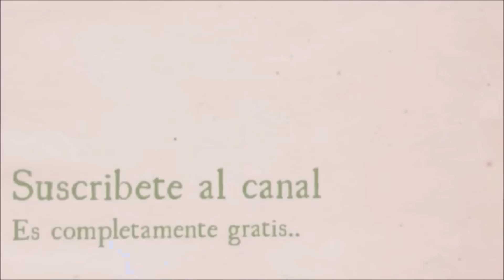Diy, Decorando Botella de Vidrio Mirna y sus manus. Decorating Glass Bottle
Tutorial  con Subtitulos
Hola buenas tardes, como estan espero que muy bien. Hoy te enseño mi nuevo trabajo, espero te guste y lo realices... Es una botella de vidrio decorada y lo mejor  reciclando. A mi el resultado me encanto. Y solo ocupe materiales que normalmente desecho, Asi que nuestro trabajo  te saldra muy economico. Y yo seguire compartiendote mi trabajo, y solo te pido un favor, ayudame a difundir mis ideas y mi trabajo.. Gracias,, Nos vemos en mi siguiente Tutorial.. Saludos